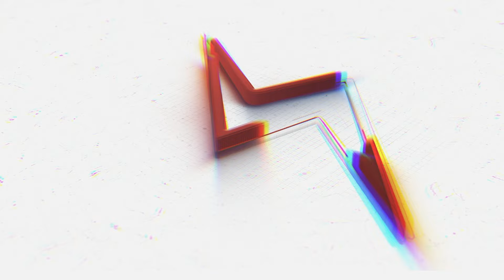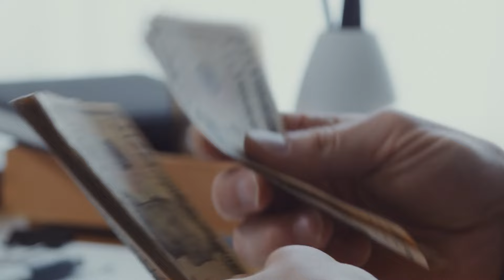Is getting a degree Useless? How do drop-outs get successful?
Discover the success stories of visionary leaders like Dhirubhai Ambani, Virat Kohli, Ritesh Agarwal, Bill Gates, and Elon Musk – individuals who didn’t let traditional education define their future. In this video, we explore how they identified the right opportunities and took bold actions to reach the top.

From Dhirubhai Ambani’s journey of building Reliance from nothing, to Ritesh Agarwal’s rise with OYO, these stories show that success isn’t just about having a degree – it's about vision, persistence, and seizing the moment.

🔑 Key Insights:

How Dhirubhai Ambani built Reliance with vision, not a degree.
Ritesh Agarwal dropped out but went on to create a global hotel empire.
Bill Gates dropped out of Harvard and founded Microsoft.
Elon Musk learned programming at 12, dropped out of Stanford, and revolutionized multiple industries.
At the end of the day, it’s not about your degree, it’s about your ability to recognize opportunities and act on them. You don't need a fancy education to achieve greatness – you just need the drive to learn, adapt, and create your own path.

If you want to take the next step and learn how to make the most of your career opportunities, check out Sharpener. We help you crack top jobs without paying upfront – you only pay when you succeed!